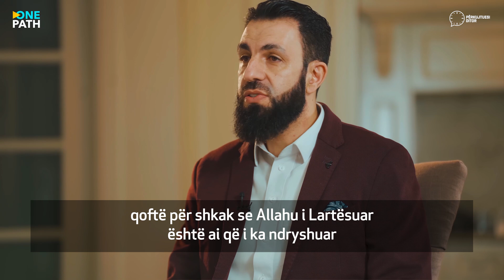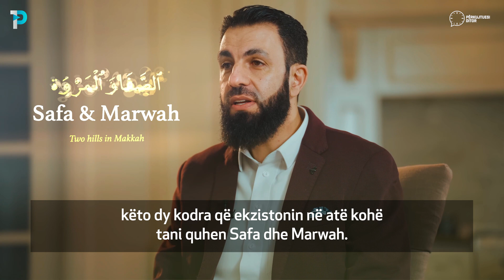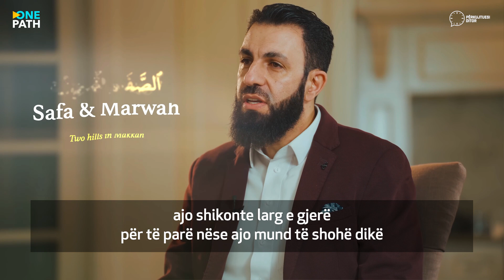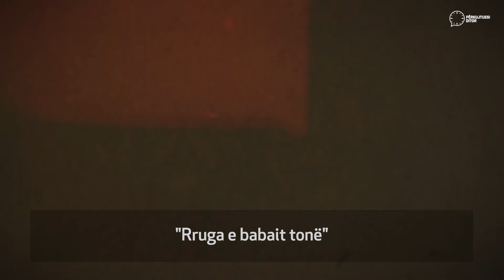Allahu nuk do të të braktisë ty | Ep. 7 Ibrahimi dhe Haxherja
Këto veprime sado të vogla që duken, janë kontribut në vete dhe shkas konkret për përhapjen e së mirës!